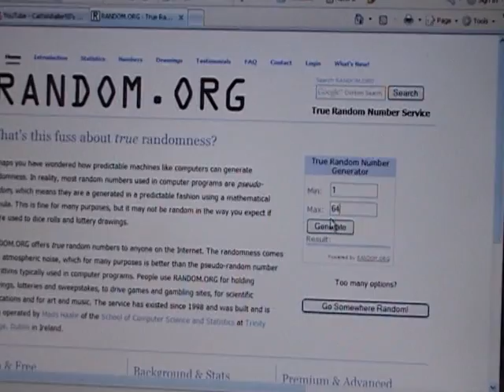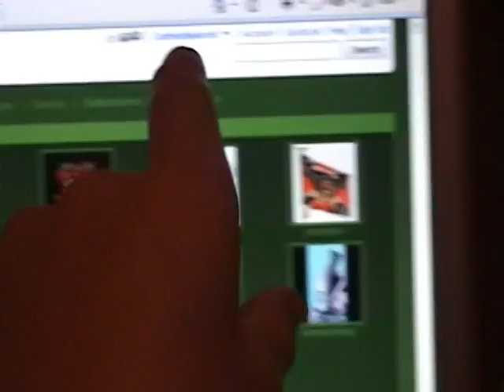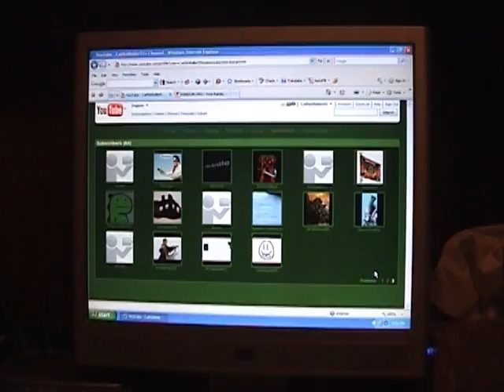Subscriber Appreciation 2